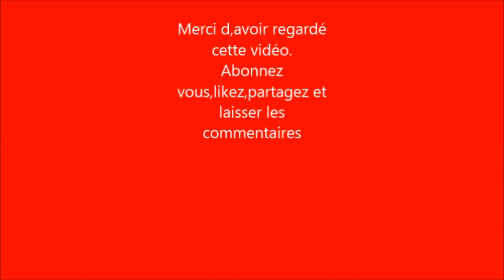Gebratener grüner Spargel.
Guten Appetit/Bonne dégustation.
Zutaten:
frische grüne Spargeln
Cherrytomaten
Knoblauchzehen
Pfeffer,Salz,
Olivenöl
Beilagen:
Kartoffeln
Hähnchenkeulen